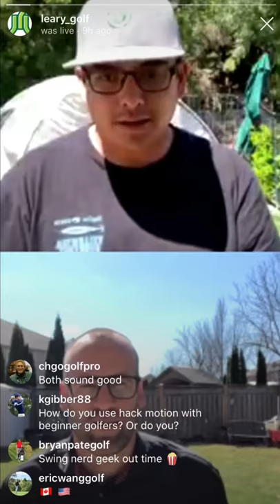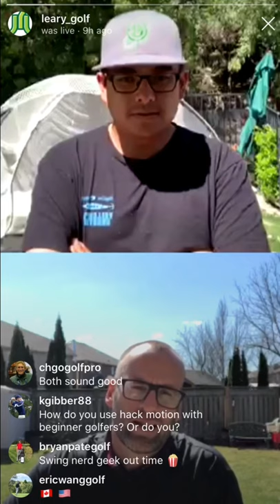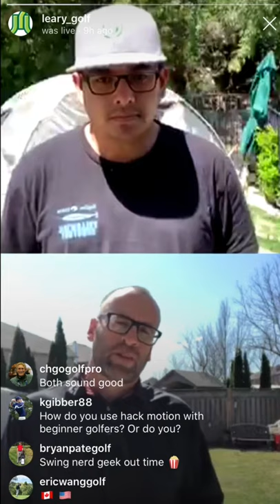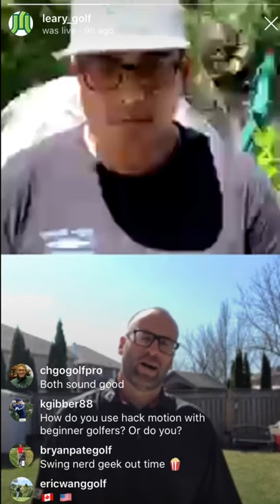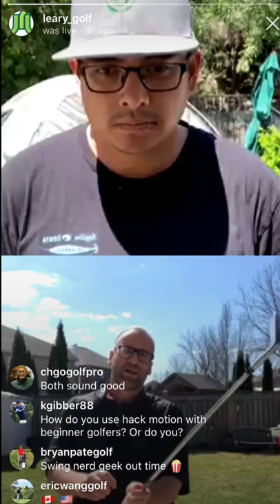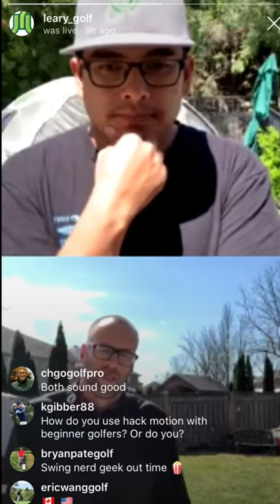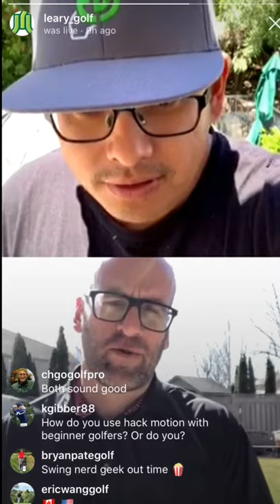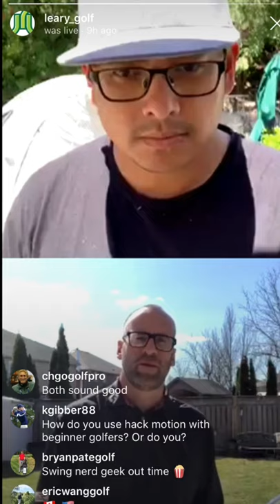Scott Cowx Canadian PGA Teacher of the year talks with John Ray Leary on Instagram Live Part 1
Scott Cowx and John Ray Leary talk about Scotts approach to teaching, pattern development and much more in this two part series.